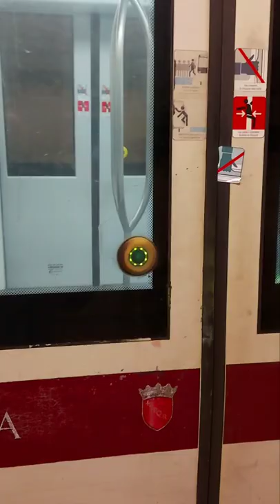COLOSSEUM underground train in Rome